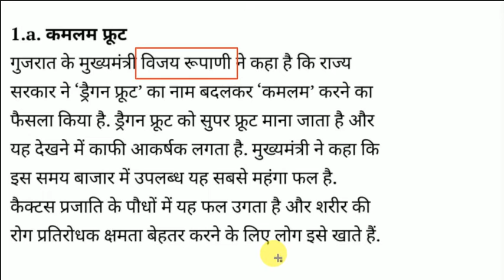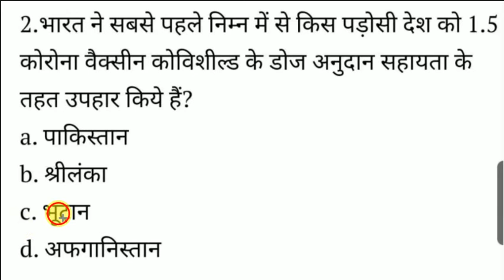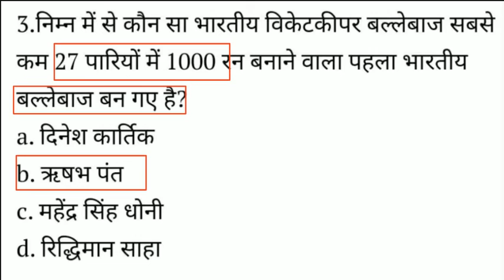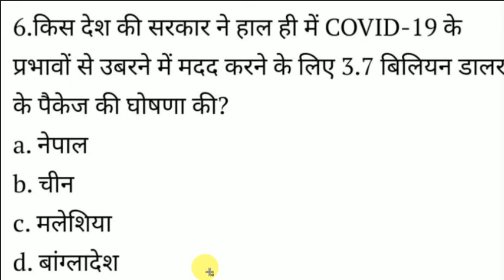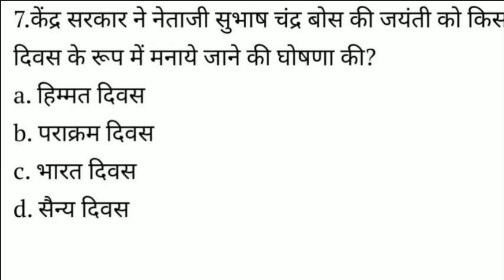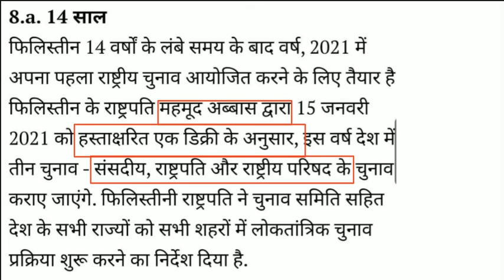21 january current affairs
TELEGRAM CHANNEL FOR BOOKS AND PDF